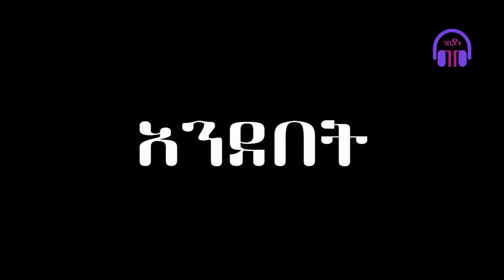ethiopia ብሔርተኝነት/ስሜታዊነት?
ethiopian ባለ ቀይ ኮፍያው (አበባየሁ ደሜ) ሻይ ቡና ላይ ስለነበራቸው ውዝግብ @GEBEYANU
ውድ የገበያኑ ተከታታዮች፤ ቻነሉን ሼር በማድረግ ሃሳባችን ለሌሎችም እንዲደርስ ለምታደርጉት ጥረት ከልብ እናመሰግናለን፡፡ የእናንተም አስተያየት አይለየን፡፡ ስንተባበር ለውጥ እናመጣለን፡፡